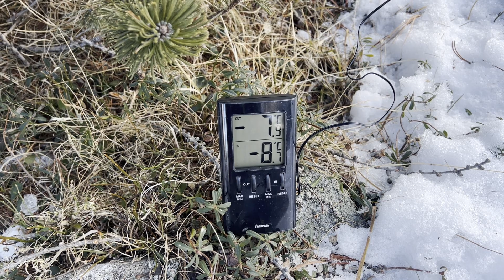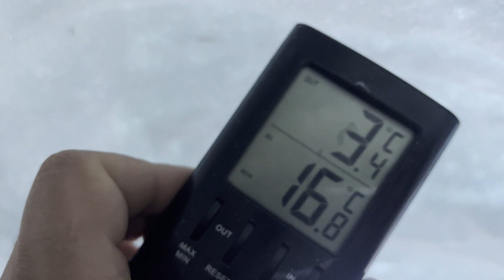Abrigo de Sobrevivência Quinzee com -7,9ºC no exterior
Numa situação de sobrevivência a exposição a temperaturas extremas vai matar-vos muito mais depressa que a falta de água ou de comida.
Por isso quando lidamos com ambientes de neve e temperaturas negativas, convém termos na “caixa de ferramentas mental” o conhecimento para construir um abrigo de sobrevivência na eventualidade de nos vermos numa situação destas.
O que vos vou mostrar neste vídeo é como constituir um Quinzee na neve, passo a passo, falar em detalhes críticos que fazem a diferença na construção e na temperatura interior do abrigo (opções para cavar e empilhar neve, construção de uma pá improvisada ou como melhor fechar a entrada são apenas alguns exemplos) e testar a temperatura interior quando estão  -7,8°C cá fora! Tendo a noção que se estiver um vento moderado de 50km/h esses -7,9°C transformam-se automaticamente em -20°C.
E se estivermos em alta montanha acima do nível das árvores como fazemos para construir um abrigo??? 🏔️
E se não tivermos acumulação de neve suficiente numa encosta para cavarmos uma gruta na neve? ⛄️
E se mesmo estando ao nível das árvores, não tivermos meio de fazer um fogo para combater este tipo de temperaturas???🔥
São apenas alguns cenários onde este abrigo nos trás uma vantagem tremenda.
Espero que gostem e boas aventuras outdoor ⛄️⛺️🔥🪓